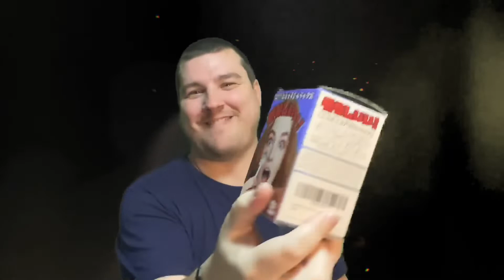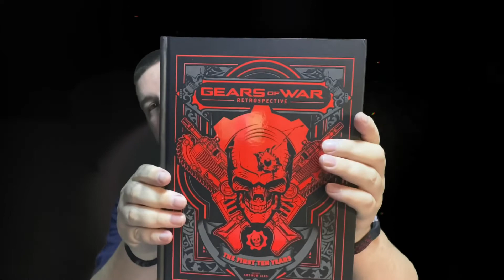Fingers on Christmas!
Just a little video.

Please just let us know!

Everything in this video is owned by Fingers on Plastic and we have the right to use both the intro and outro music, all edited using iPhone apps.

We have permission to use songs included in some videos, as it is part of Apple's iMovie software, here is the license agreement